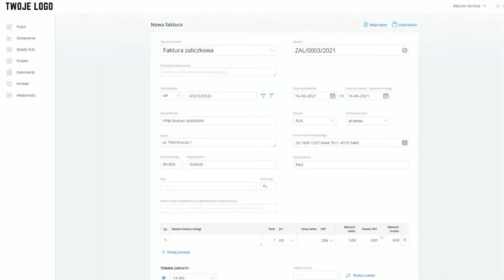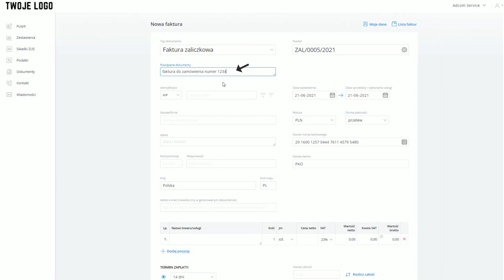Wystawianie faktury zaliczkowej i końcowej w KonektoSmart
Jako klient biura księgowego korzystającego z platformy KonektoSmart, możesz wystawiać w swoim panelu różne rodzaje faktur.

W filmiku pokazane jest:
- wystawianie faktury zaliczkowej
- wystawianie faktury końcowej
- wystawianie zbiorczej faktury końcowej do wielu faktur zaliczkowych
- możliwość dodania numeru dokumentu powiązanego z wystawianą fakturą zaliczkową